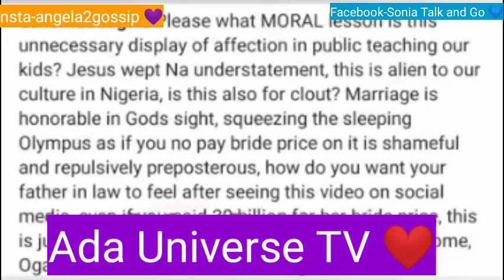YOU'LL NEVER BELIEVE WHAT HAPPENED!!